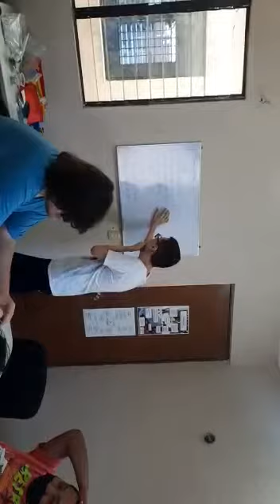28 de marzo de 2023